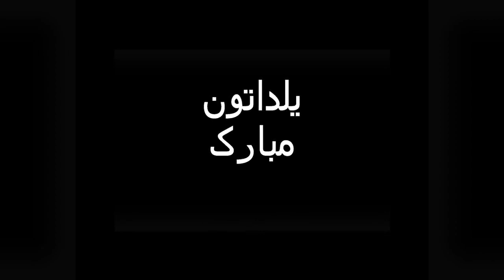DEKLAMEH SHABE YALDA ; MAJID.M.A.KAZEMI